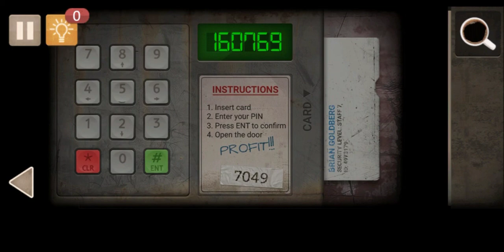Spotlight : room escape chapter 1 - Fate gameplay walktrough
Game spotlight room escape chapter 1 bagian ke 4 - Fate